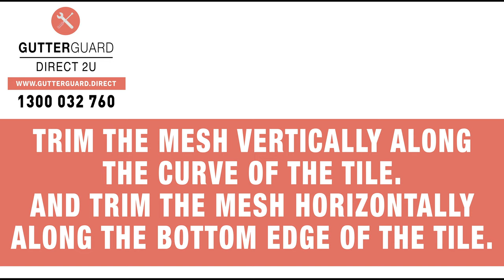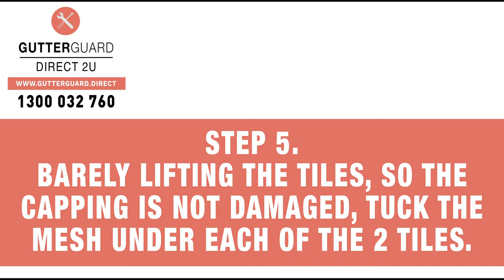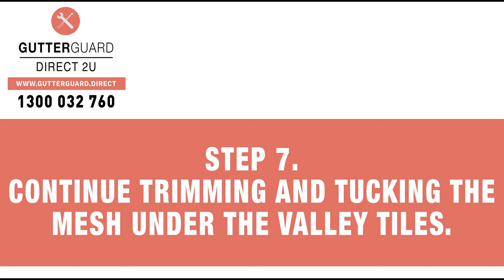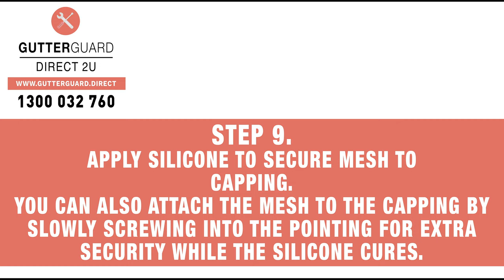Gutter Guard Direct 2U Tiled Roof Valley - Gutter Guard Installation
Watch our VERY detailed Tiled Valley Gutter Mesh installation video. Our aluminium Gutter Guard Kit for Tiled Roof Valley comes in 1000mm Wide Mesh, which can easily cover all Tiled Valley Widths.
Just $14.00 per metre inc. GST
Gutter Guard Direct 2U is a DIY Gutter Guard Kit & Wholesale Gutter Mesh Supplier.